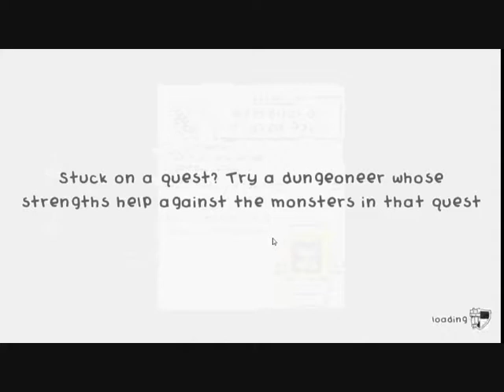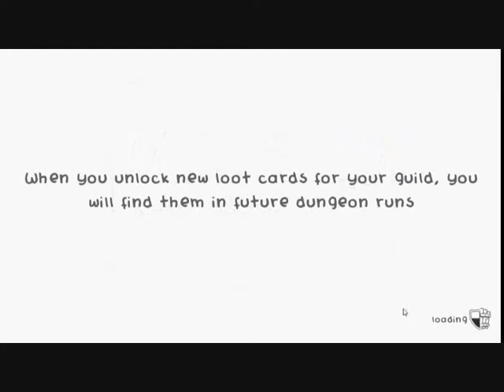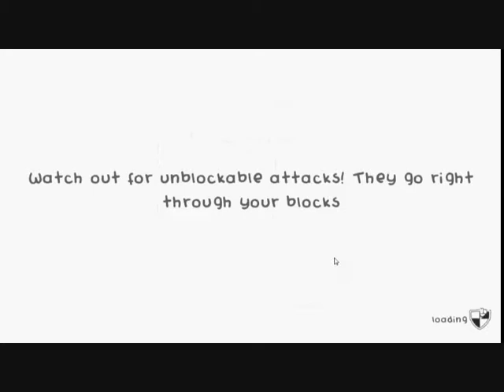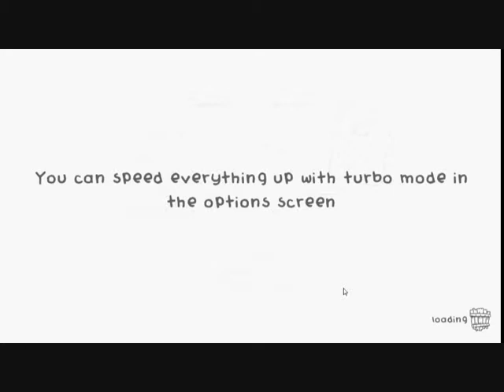Let's Play Guild of Dungeoneering part 23/50: Ownership of the Trice Cream